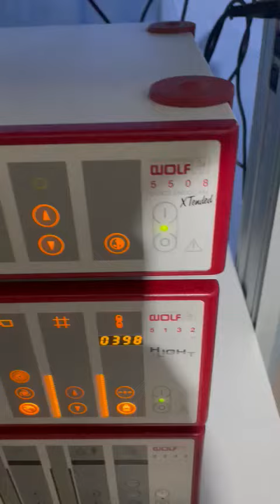Richard wolf 3CCD Laproscopy Tower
Hi,
To Every One.
This is @Moazzam ilyas, i am impoerter  And import All Kind Of Medical Equipment From UK&USA, FRANCE, JAPAN ETC.

We Deal All Kinds Of Medical Equipment in Used Like
1) OT TABEL & LIGHTS
2) ANESTHISE MACHINE
3) ENDOSCOPY
4) LAPROSCOPY
5) LABORTARY
6) PHYSIOTHERPY
7) ARTHOSCPY
8) ULTRASOUNDS
9) X-RAY
10) DENTAL EQUIPMENT
11) C-ARM
12) ETT
13) EEG
15) COUCH & BADS
16) RESPIRATORY.

0320_4523021